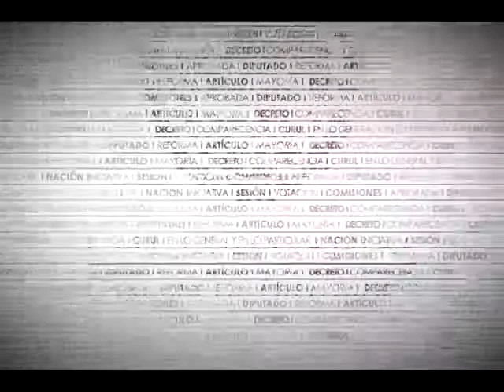Dip. Manuel Huerta (Morena) - Creación de la Agencia del Transporte Ferroviario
El Dip. Manuel Rafael Huerta Ladrón de Guevara (MORENA) cuestiona el exhorto a la SCT, toda vez que éste debería encauzarse al Ejecutivo federal en virtud de que está facultado para crear la agencia en comento. Igualmente, recuerda las disposiciones reglamentarias en la materia y precisa que es el presidente de la República el responsable el sistema ferroviario, advirtiendo sobre su desmantelamiento. Asimismo, refiere las ganancias que obtendrán los promotores de la iniciativa en referencia.